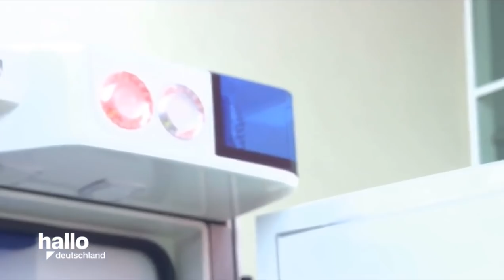Hallo Deutschland bei der Berufsfeuerwehr Leipzig 3/3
Das ZDF war mit dem Team von Hallo Deutschland zu Besuch auf der Feuerwache West der Berufsfeuerwehr und gibt einen Einblick in den Wachalltag der Kollegen aus der 3.Dienstschicht.

Viel Spaß und lasst ein Daumen und ein Abo da! :)